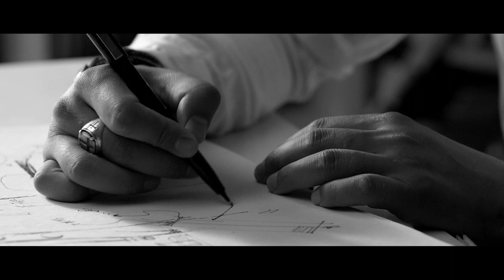From Nature: Rosemoo Office Design by Cun-Design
Rosemoo is one of the rare but well-known women’s clothing brands in China, Every year; it
attracts most attention in the Fashion Week. The inspiration of its design comes from the natural
charm of Chinese culture. Rosemoo’s motto is “Made for the natural you.” It highly inspires our
team of designers. We live in nature, yet it also shapes our behavior. It signifies truth and
modesty, and our designers obey such principles in designing. Our design catches customers’
attention and resonates with them.